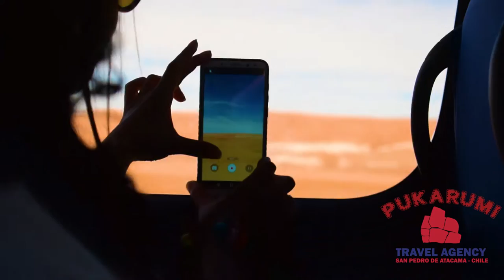Tours Lagunas Escondidas Pukarumi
En el tour de lagunas escondidas que ofrece PUKARUMI Travel Agency visitaremos las 7 lagunas escondidas de Baltinache, y podremos nadar en ellas y flotar sin esfuerzo gracias a la alta salinidad de su agua. También visitaremos el parador Lickanantay para apreciar una maravillosa puesta del sol junto a un delicioso snack con pisco sour.